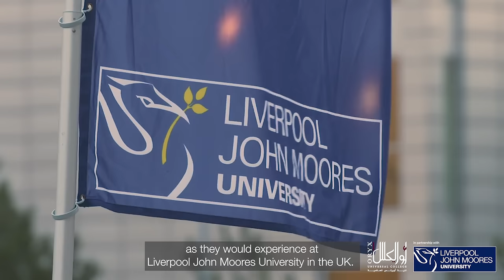Bringing world-class education from Liverpool John Moores University to Qatar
World-leading educational institution Liverpool John Moores University (UK) is now in Qatar, providing undergraduate and postgraduate courses.